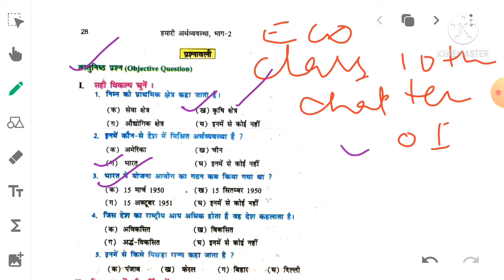objective question economics